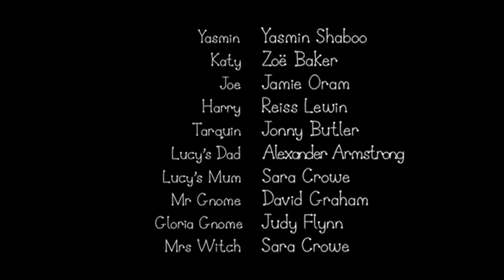Ben and Holly's Little Kingdom - The Mermaid